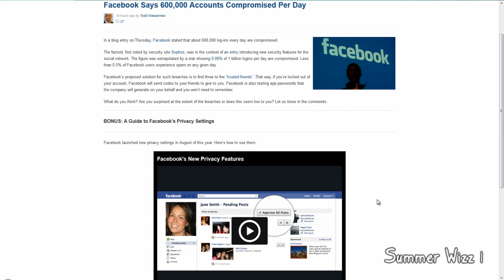600 000 facebook accounts get hacked daily